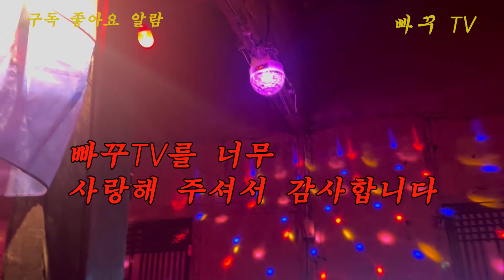빠꾸의 노래방 즐겁게 사는 모습 보기좋다. 열심히 살게나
다 내려놓고 열심히 사는구나